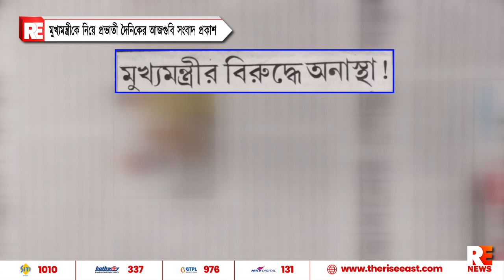মুখ্যমন্ত্রী কে নিয়ে প্রভাতী দৈনিকের আজগুবি সংবাদ প্রকাশ